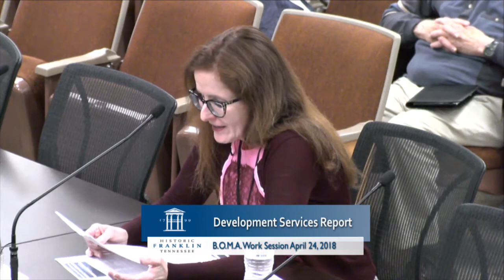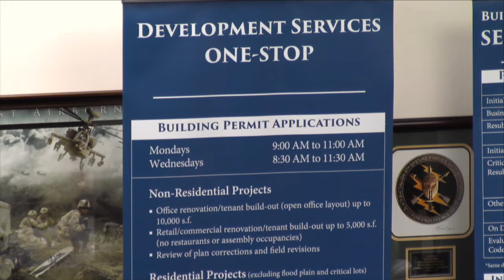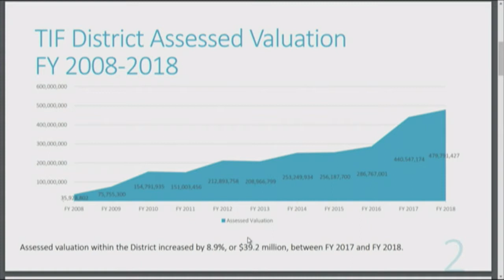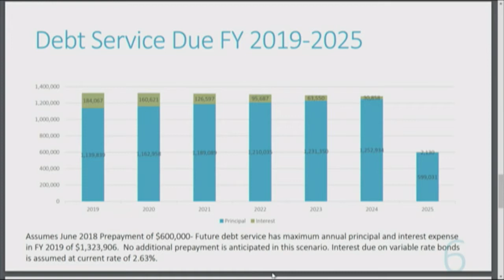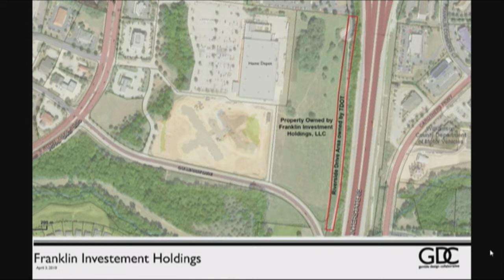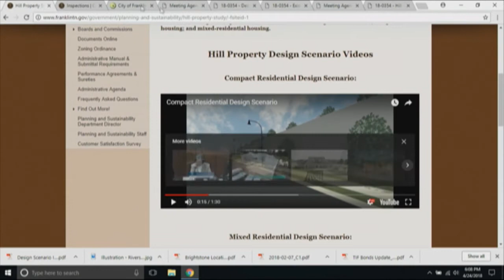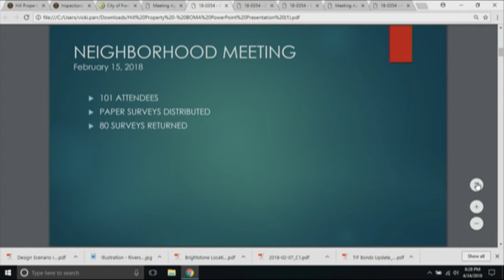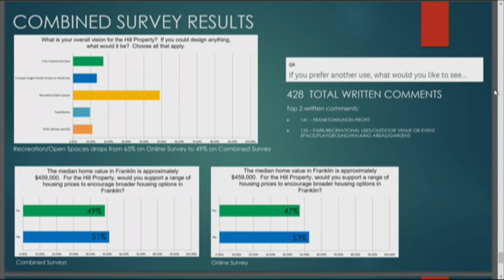City of Franklin B.O.M.A. Work Session April 24, 2018